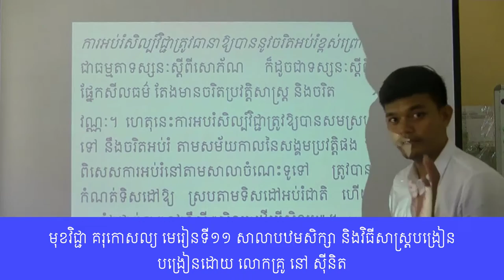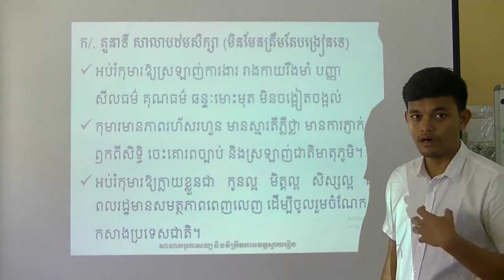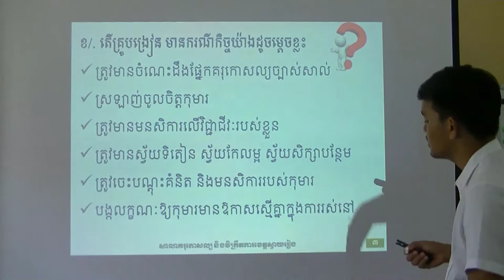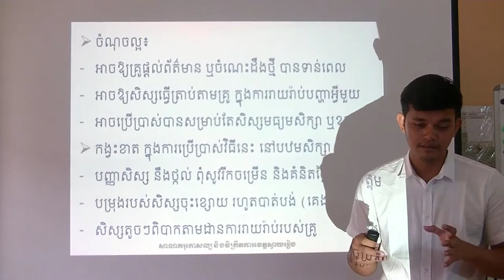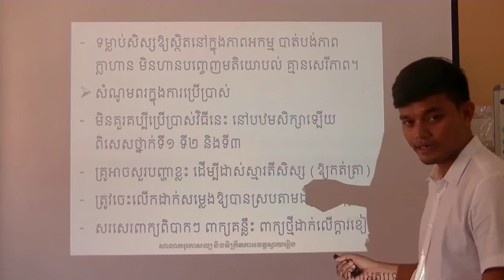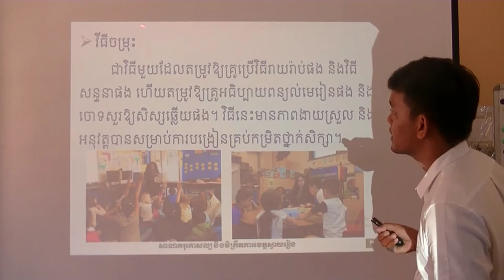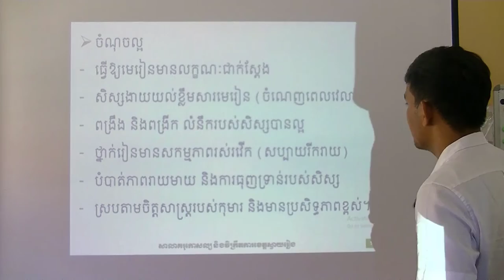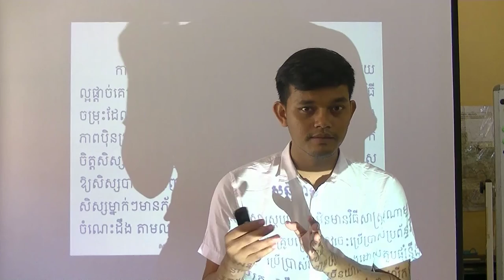មុខវិជ្ជា គរុកោសល្យ មេរៀនទី១១ សាលាបឋមសិក្សា និងវិធីសាស្ត្របង្រៀន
បង្រៀនដោយ លោកគ្រូ នៅ ស៊ីនិត
សាលាគរុកោសល្យ និងវិក្រឹតការខេត្តស្វាយរៀង